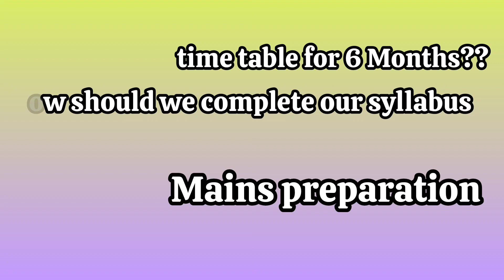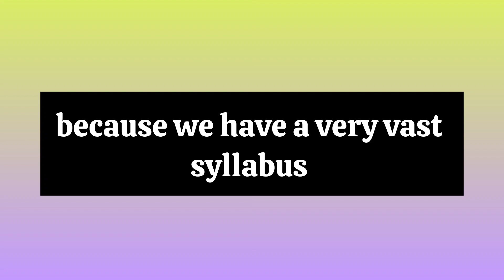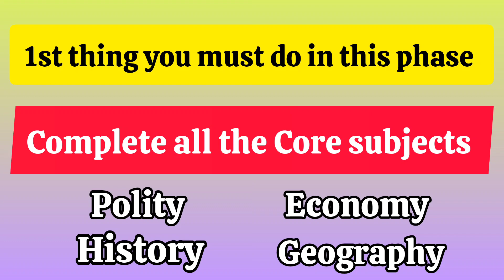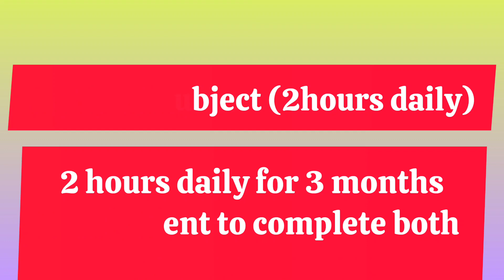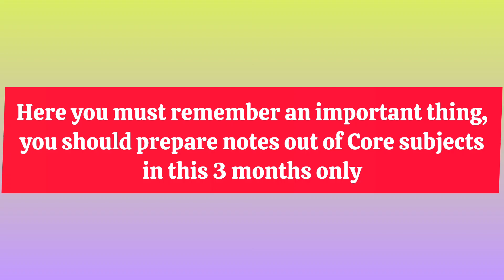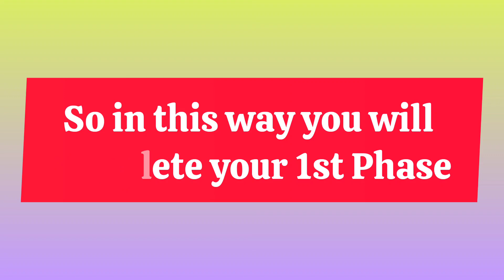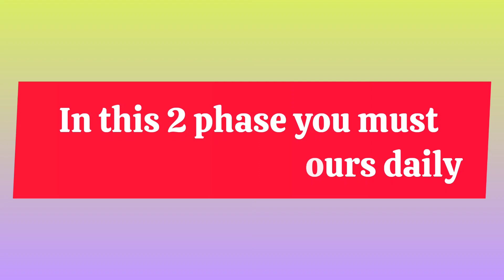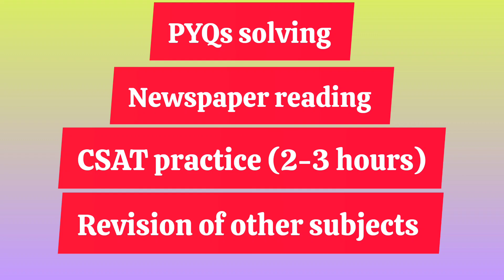6 Months Detailed Timetable for UPSC IAS 2024|6 months Strategy for UPSC 2024|Sonyvlogs|తెలుగులో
29 Previous Years UPSC Civil Services IAS Prelims Topic-wise Solved Papers 1 & 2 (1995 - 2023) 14th Edition | General Studies & Aptitude (CSAT) PYQs Question Bank

10 Previous Year Topic Wise UPSC Civil Services IAS Mains Solved Papers (2022 to 2013) for Paper B (Compulsory English), Paper I (Essay), & Paper II  ... | PYQs Question Bank | For 2023 Exam

booklist 👇

Deal of the day: Indian Polity for UPSC (English| 7th Edition) |Civil Services Exam| State Administrative Exams

Deal of the day: Indian Economy for UPSC (English| 15th Edition)|Civil Services Exam|State Administrative Exams.

Certificate Physical And Human Geography (English) | Best Seller For UPSC Aspirants And Other Competitive Examinations

ALL NCERT HISTORY BOOKS FOR Class - 6 TO 12 (ENGLISH MEDIUM) IN COMBO PACK for UPSC Prelims / Main / IAS / Civil Services / IFS / IES / ISS / CISF / CDS / SCRA / IFS / NDA (9 BOOKS)

Deal of the day: Faber-Castell Fine Textliner - Pack of 5 (Assorted)

To Do List Notepad - Daily Planner Notepad Undated 54 Sheets Tear Off, 6.5" x 9.5" Planning Pad Checklist Productivity Note Pad for Work and Personal Organized (Green)